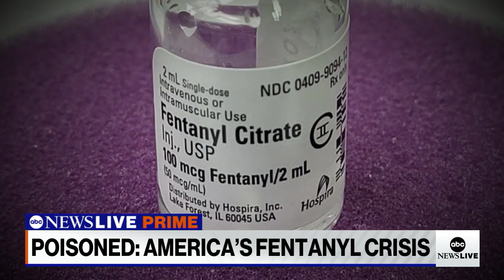Poisoned: America's Fentanyl Crisis l ABCNL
In part four of a series, ABC News’ Bob Woodruff learns how the drug fentanyl, used to treat his near-fatal injury in Iraq, nearly killed one of the Army medics who had helped save his life.